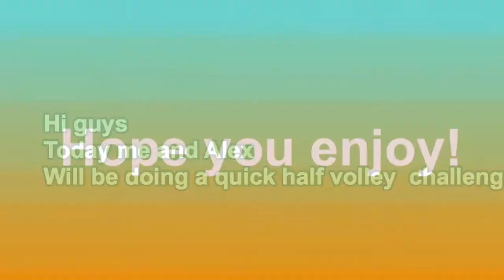Half volleys with my bro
This was a quick vid to make and was mainly so I could address that I am uploading a Celtic v Aberdeen match day vlog on my channel stay tuned and I hope you enjoy